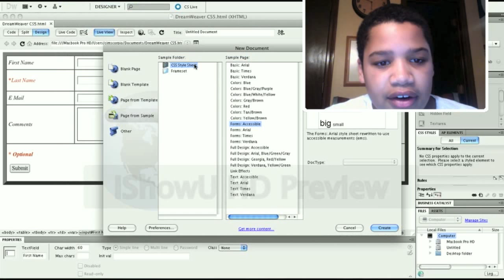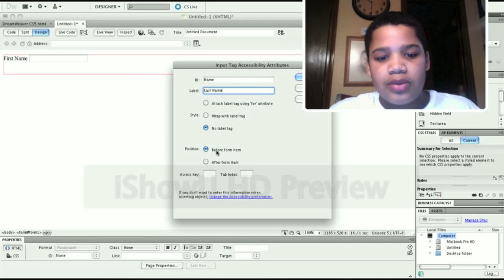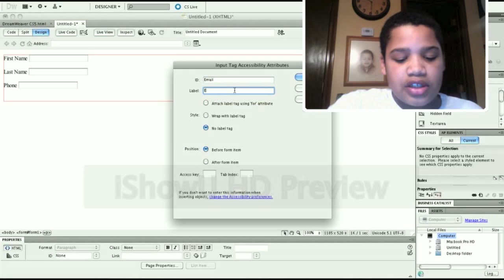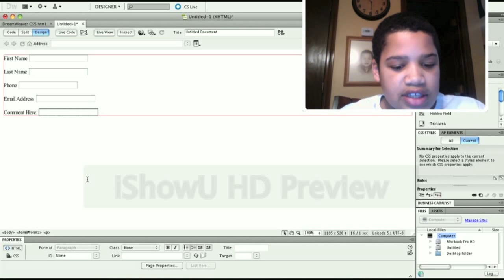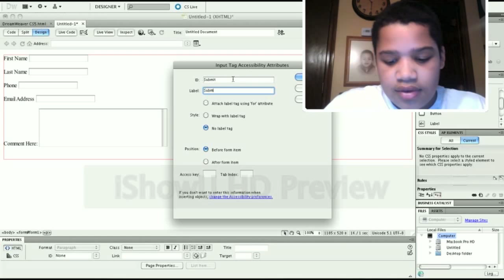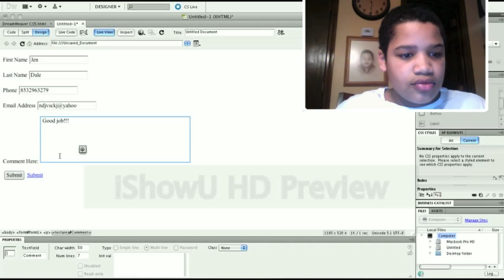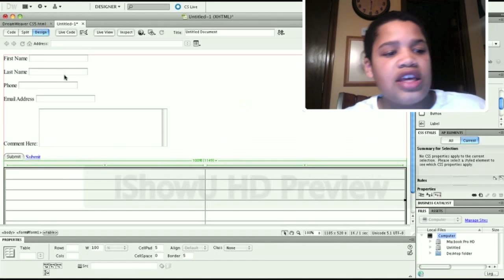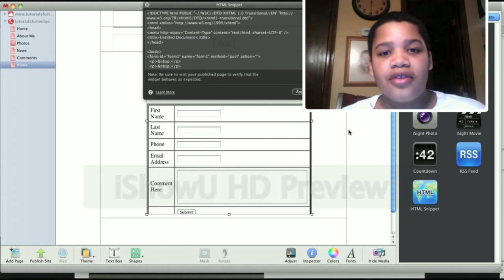Create A Professional Form In Dreamweaver CS5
In this tutorial, I am teaching my viewers how to create a professional form in Adobe Dreamweaver CS5.  This form includes, text entries and buttons buttons such as "submit".

Right now I am in the making of my new website, please be sure to stay in tune.